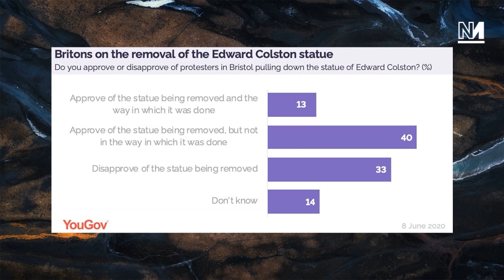Starmer Says Protesters WRONG To Tear Down Statue